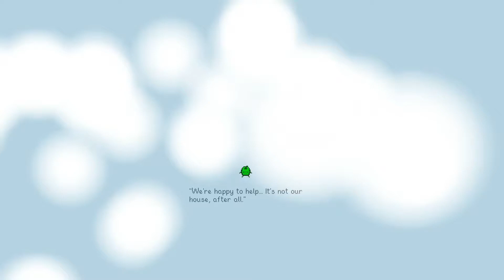Stardew Valley 1.5 | 1 Year Community Center Challenge | Two Stars in One Episode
This episode is action packed! We finish the Vault bundle on day one, head to the desert on day two, and finish the Fish Tank on day three! Not to mention we have our first character event with Abigail. I am awful at the mini-game so don't get your hopes up. I let both her and you down. We are so close to finishing up this challenge its so exciting! We're only missing a handful of things from Winter and day one of Winter is the beginning of next episode so I'm expecting to get what we need for foraging.